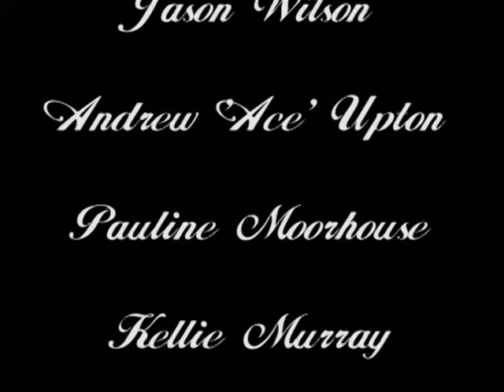ADVERT OUT-TAKES 3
Honeyhill drama group advert out takes.